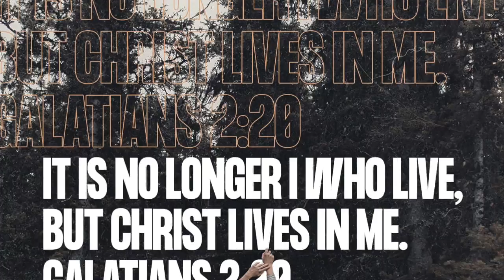ഗുരുമൊഴികൾ #56 | AUGUST 25, 2020 | DAILY WORD | Fr Thomas Naluthengunkal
ഓരോ ദിവസവും ദൈവത്തോട് ഒപ്പം ആകാൻ , വചനവഴിയേ ചരിക്കാൻ ഒരു പ്രഭാത ധ്യാനം.

ഗുരുമൊഴികൾ...

ഗുരുവായ ഈശോയുടെ കൂടെ ഒരു ആത്‌മീയ യാത്ര...

This video is about gurumozhikal

A daily spiritual walk with the Lord

വീഡിയോ ഇഷ്ടപ്പെട്ടെങ്കിൽ ഷെയർ ചെയ്യുമല്ലോ?

കൂടുതൽ വീഡിയോകൾ ലഭിക്കുന്നതിന് ഈ ചാനൽ സസ്ക്രൈബ് ചെയ്ത് ബെൽ ബട്ടൺ അമർത്തുകk